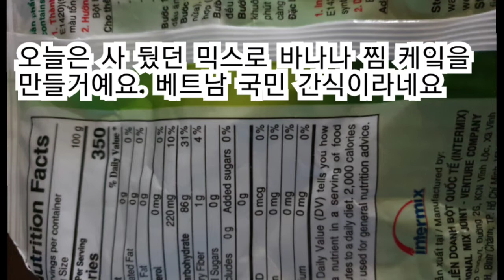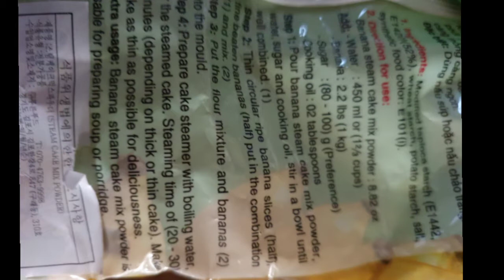내음식만들때같이만드는강아지음식 쫑이와의일상 쫑이발털 x꼬털밀기 소심한반항견 바나나스팀케잌 베트남국민간식 bananasteamcake tweety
꼬몽이 발털과 발톱은 병원에 맡겨서 했어요. 꼬몽이는 물고 용을 쓰다 허리 삐끗하고ㅜ 그래서 집에서 잘 못 해요ㅜ
쫑이는 소심한 반항은 하지만 늘 착한 아이라 관리가 쉽네요
노견처럼 보이지 않으려 애 쓰는데 그것도 쉽지 않고요

오늘은 베트남 간식 바나나스팀케잌을 만들었어요. 스팀케잌을 구워도 보고 튀겨도 봤어요^^